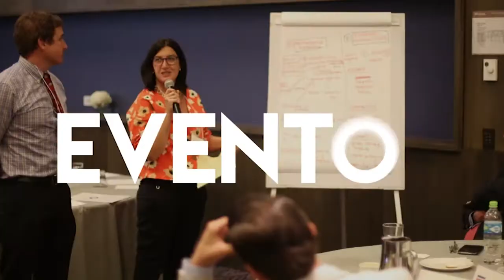Dr. Carolos Wong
Entrevista con el Dr. Carolos Wong, director del instituto Oftalmológico Wong y vicepresidente de la Asociación Panamericana de Trauma Ocular.